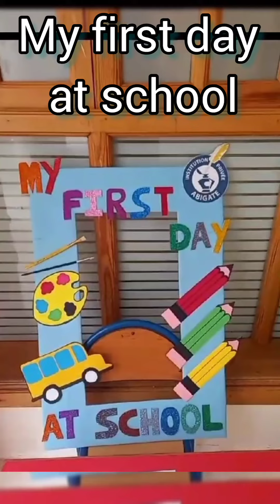My first day at school ، decoration.